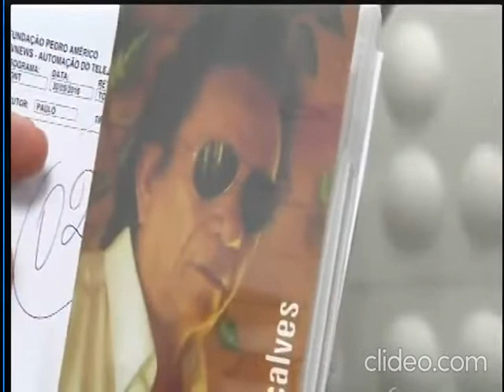Entrevista com o cantor e compositor João Gonçalves no Ponto a Ponto da Tv Itararé em 30 MAI 2.016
João faleceu de infarto aos 85 anos no dia 21 de Junho de 2.021